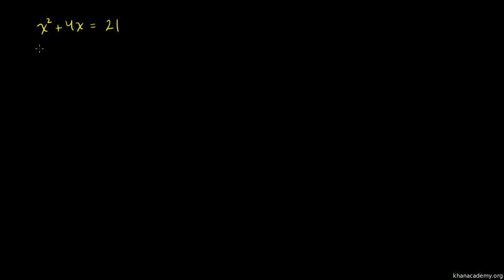Factoring Special Products